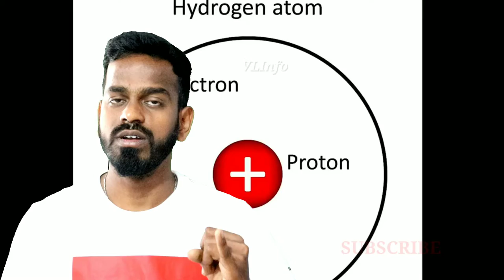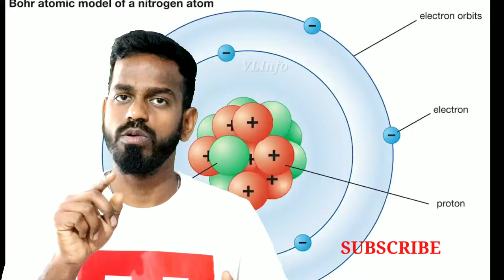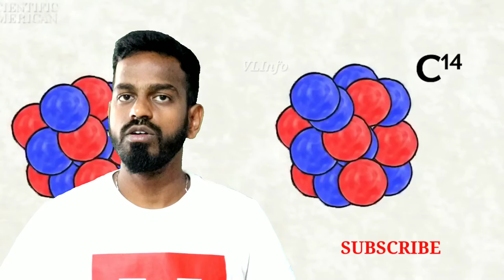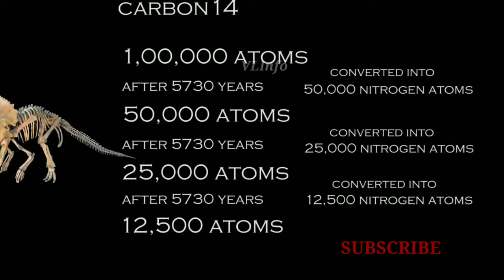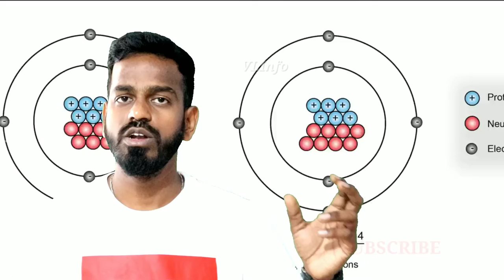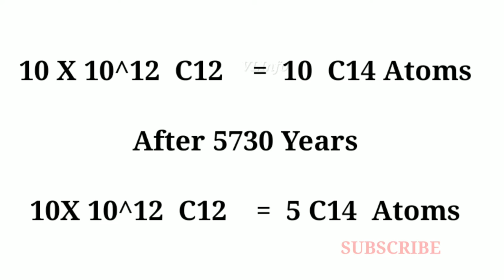How does Radiocarbon Dating Works? | Radiometric Dating Explained | Tamil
Radiocarbon dating (also referred to as carbon dating or carbon-14 dating) is a method for determining the age of an object containing organic material by using the properties of radiocarbon, a radioactive isotope of carbon.

Follow VERA LEVEL INFORMATION on
keep supporting.